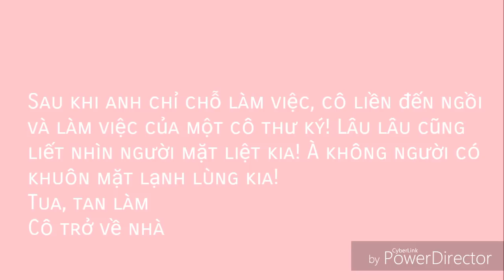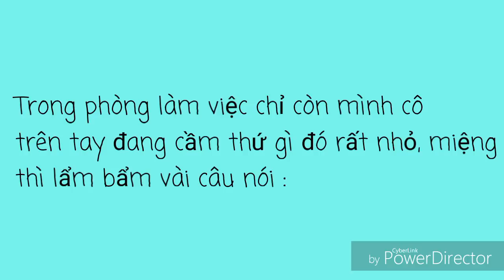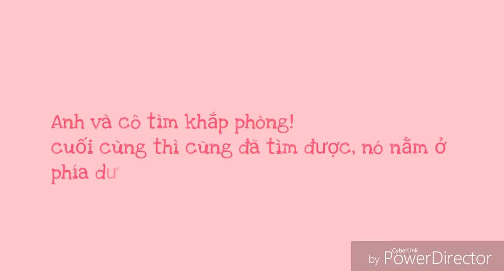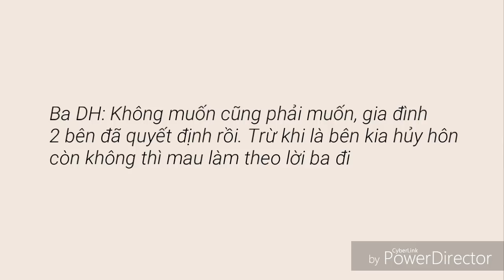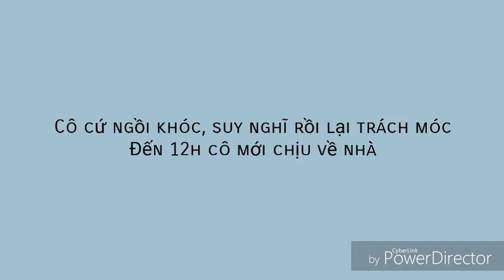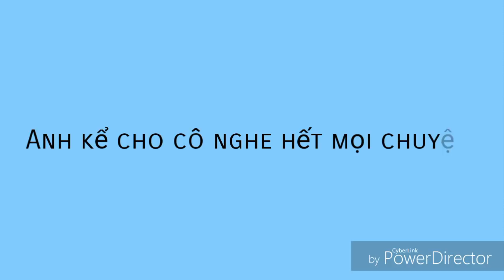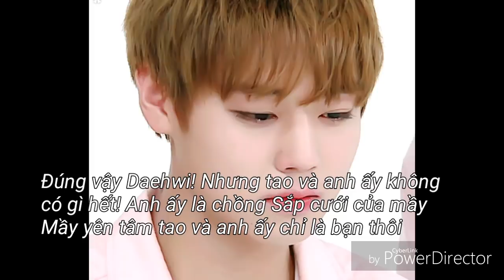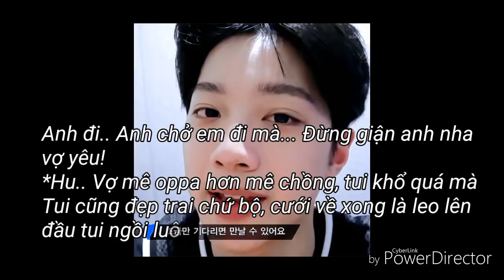(Twoshot/Panwink 2/2) Vốn Là Của Nhau 💓 *END*